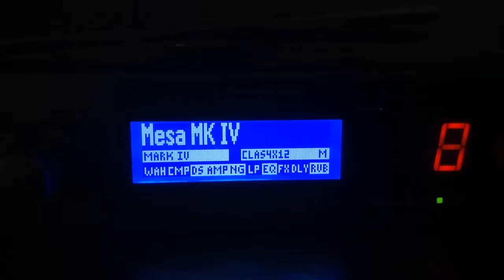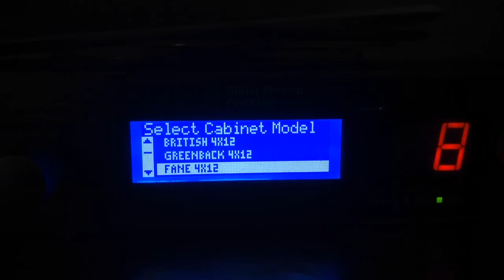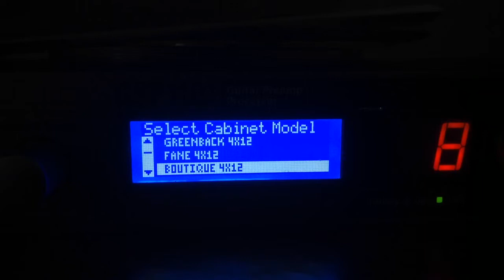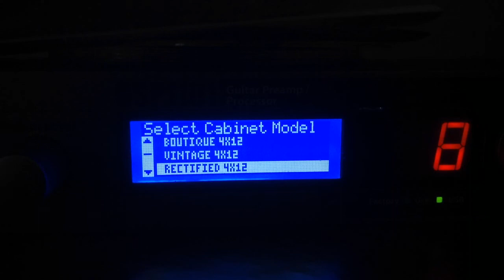Stock Digitech GSP1101 4x12 Cabs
I got a few questions asking how the stock GSP1101 4x12 cabs sound and if i liked them, So here is a simple riff comparison of a few 4x12 cabs. I personally like them all for different amps and sounds.. Next video i will show some of the 4x12 impulses i have downloaded into the GSP1101. You might or might not hear the difference on how speakers make a difference in the video but in person it is a huge deal...